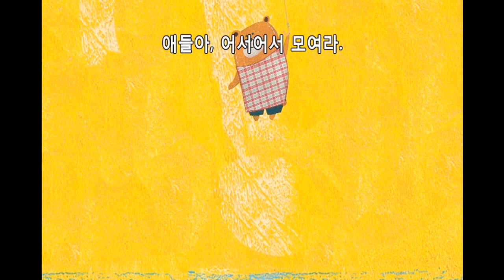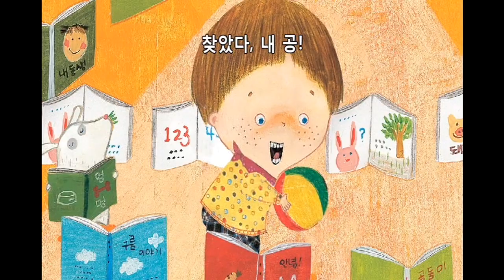애플비 아이튼튼 - 몸 - 내 공은 어디에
아이튼튼 그림책은 애플비에서 선보이는 국내 창작 영유아 생활그림책 시리즈입니다.
만 1~4세의 유아들이 꼭 길러야 할 올바른 생활습관, 언어 발달, 정서 발달, 신체 발달의 네 가지 영역을 유아 교육을 전공한 작가들이 아이들의 마음을 담아 글을 쓰고, 국내 최고의 일러스트레이터들이 다채로운 기법으로 재미나게 그림을 그렸습니다.